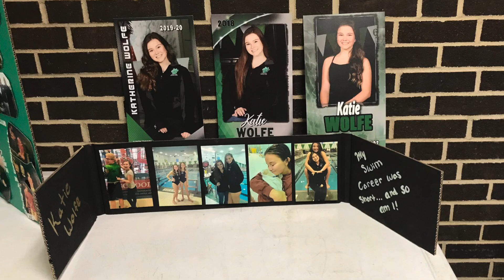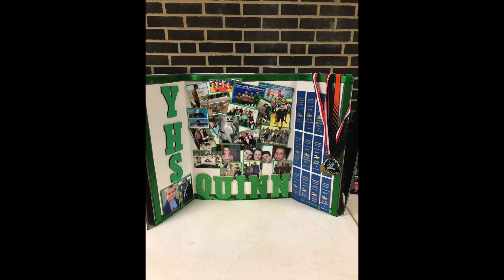YHS Swim and Dive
This video is about YHS SWIM AND DIVE